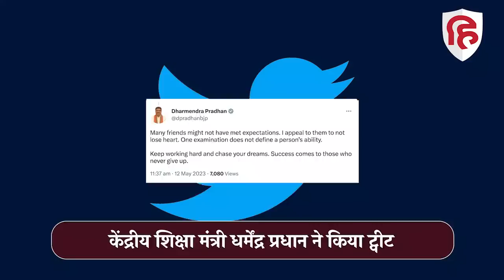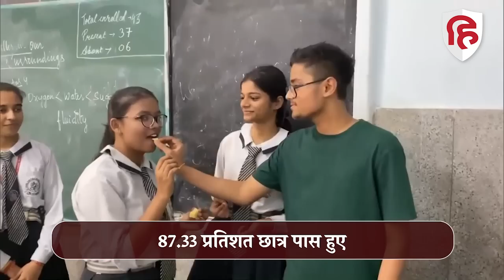CBSE 12th Board Results 2023: Fail Students को Education Minister Dharmendra Pradhan का Message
सीबीएसई (CBSE ने) 12वीं का रिजल्ट (Twelth Result) जारी कर दिया है ऐसे में केंद्रीय शिक्षा मंत्री धर्मेंद्र प्रधान ने पास हुए छात्र-छात्राओं को बधाई दी साथ ही उनका हौंसला भी बढ़ाया जो छात्र इस साल सफल न हो सके…